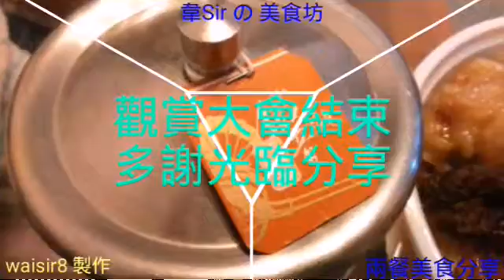🍥🍱【韋Sir の 美食坊「週四/週五」の「平庸但健營」の「朝の食事」兩天/次】🍣🍘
🍥🍱【韋Sir の 美食坊「週四/週五 (木曜／金曜日)」の「平庸但健營」の「朝の食事」兩天/次】🍣🍘

🍗🍲「辣椒蘿蔔條、生薑片、香蒜粒、海帶芽、黑/白胡椒粉、鹹味桂格燕麥粥、豉汁鳳爪排骨飯」車仔鐵觀音中國茶包 🍜🍖